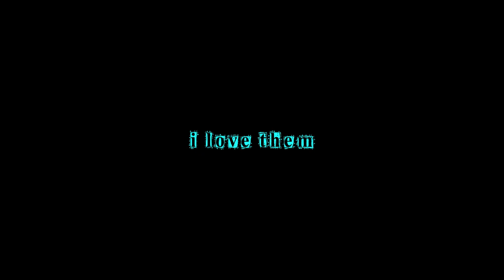My Girls: The Begger & The Hunter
I'm thinking about starting a series of silent movies about the little things that happen in my personal life.  This first test installment is called, 'My Girls: The Begger & The Hunter'.  Hope you enjoy it!